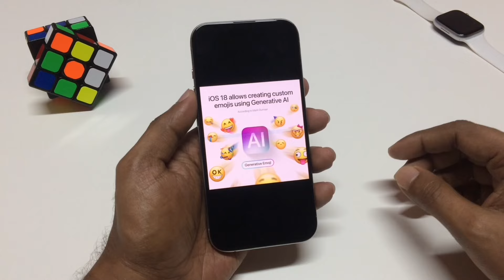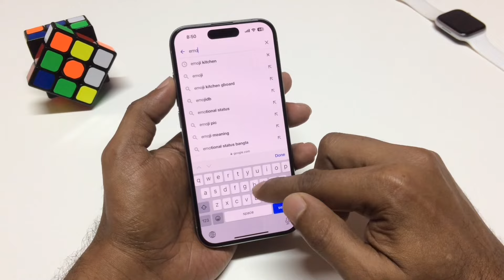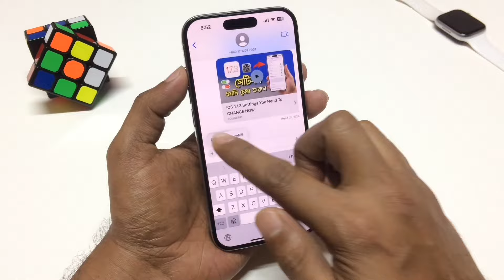iOS 18 New Features here | What's New in iOS 18?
Discover all the exciting new features in iOS 18! In this video, we explore the latest updates and enhancements that Apple has brought to your iPhone. From improved performance and fresh design elements to innovative functionalities and user-friendly tweaks, find out how iOS 18 takes your iPhone experience to the next level. Stay ahead of the curve and see what's new in iOS 18!

এই চ্যানেলে আমি আইফোন রিলেটেড ভিডিও নিয়মিত পোষ্ট করে থাকি। আপনি যদি একজন আইফোন ইউজার হন তাহলে এই চ্যানেলটি থেকে অনেক হেল্প পাবেন। আশা করবো আপনার আইফোন ব্যবহার করা সহজ হয়ে যাবে।

Let’s connecrt on my social platform.